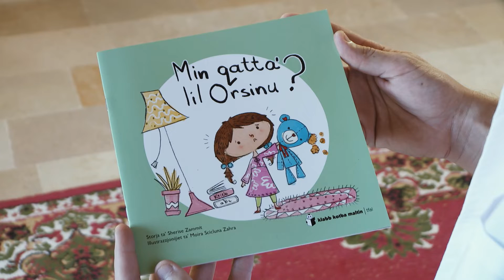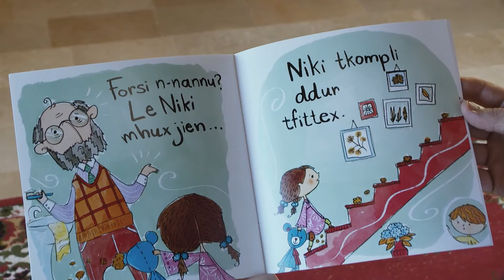Naqraw flimkien - Min Qatta' lil Orsinu?